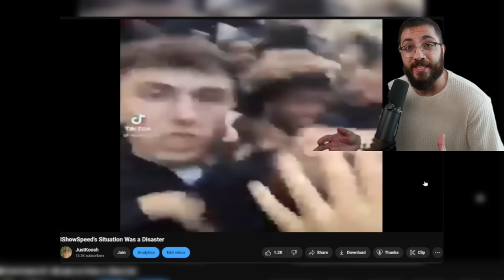IShowSpeed's New "Friend" Is Pathetic...